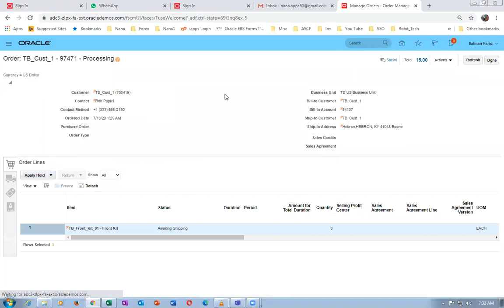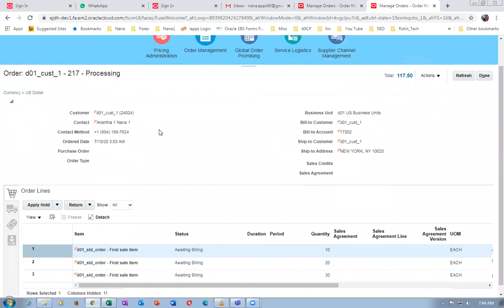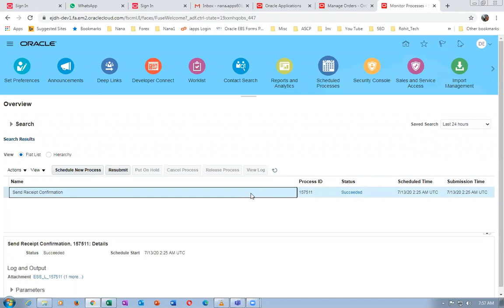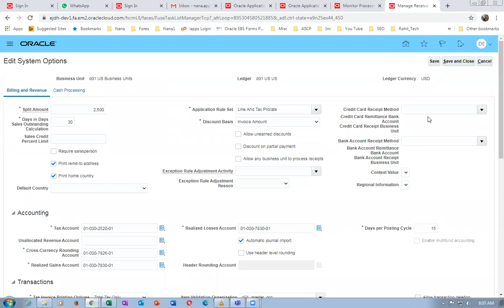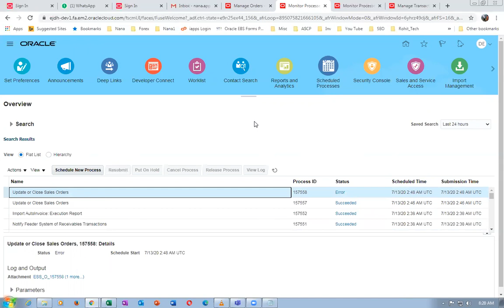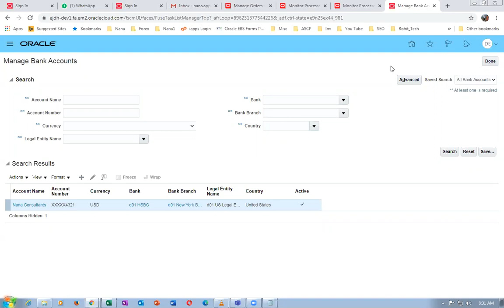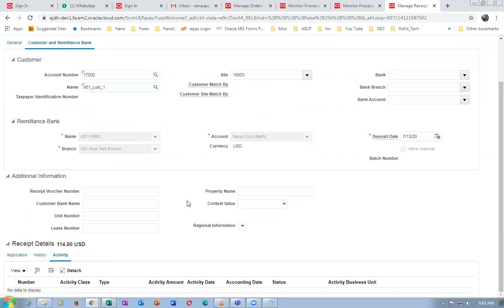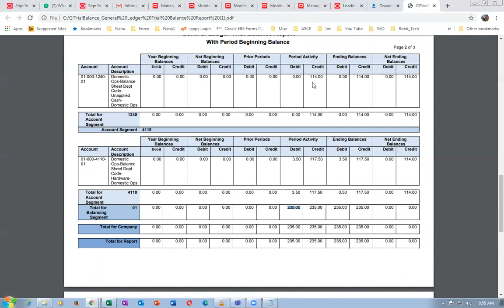Fusion Receivables Skeleton Setups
Oracle Supply Chain Management Training - I will mentor you if struck...During Practice oraclenana.com Visit my web site oraclenana.com

Nana
Skype :  apps.nana
Fusion Order Management Training